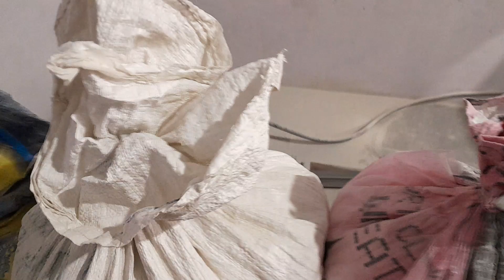फ्लोरमिल मे बाजरी flormil me bajari